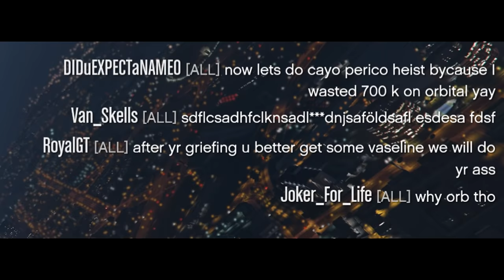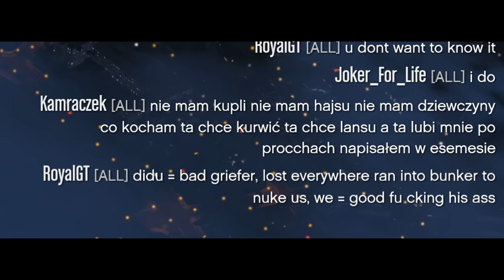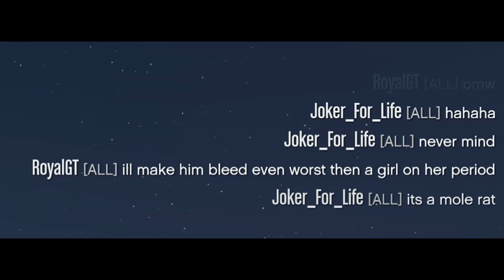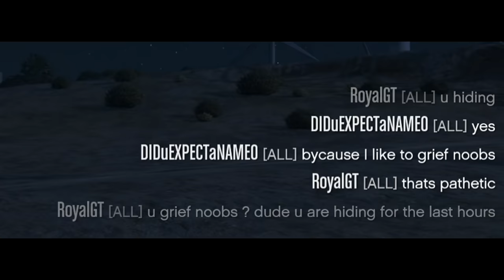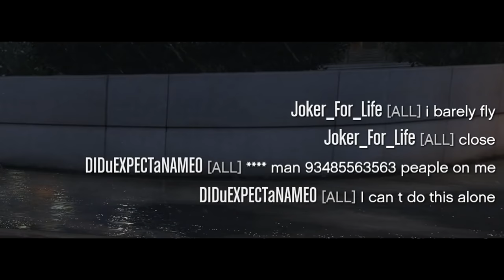Beating A GRIEFING Mole Rat Back Into The Ground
If You Do Enjoy My Content, Consider Becoming A Member By Clicking " JOIN " On My Channel :

I Stumbled Across A Mole Rat And Quite The Funny In game Chat

My Rig :
CASE : Cooler Master MCM-H500
CPU : AMD Ryzen 9 3900x 4,6GHz
GPU : Gigabyte GeForce RTX 2060 OC 6G
CPU COOLER : Be quiet! Dark Rock 4 Pro
MOTHERBOARD : Gigabyte B550 AORUS Pro AC ATX
RAM : 32GB G.Skill F4-3600C16D-32GTZNC
SSD : Crucial P1 CT1000P1SSD8
PSU : Corsair Rm Serie, Rm750 80 Plus Gold
SCREEN : ASUS TUF VG27AQ - QHD IPS Gaming Monitor - 165hz - 27 inch
SCREEN 2 : ACER CF270H 144Hz - 27 inch
MOUSE : Razer Basilisk Ultimate Chroma
KEYBOARD : Razer Cynosa Chroma
HEADPHONES : MDR-XB950N1
MIC : Devine USB-1 condensator USB studio microphone